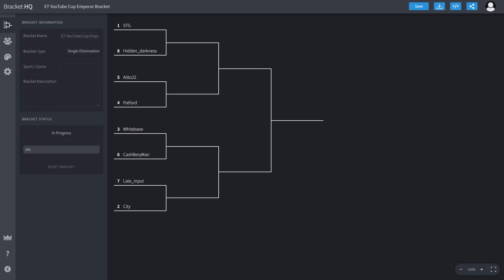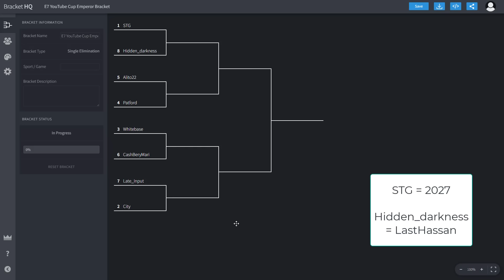[Epic 7] E7 YouTube Cup - Emperor Bracket Round 1